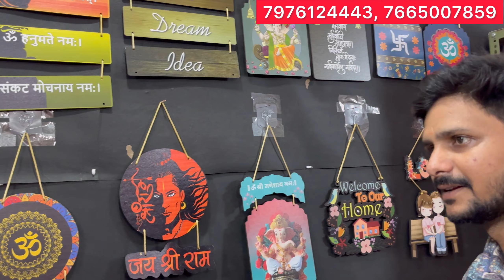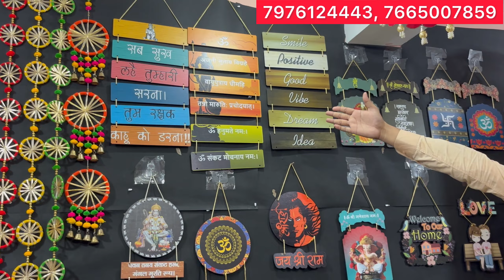Diwali Decorations items at wholesale prices | handicrafts wholesale market in Jaipur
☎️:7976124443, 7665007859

Chaubey's Enterprises , Gangasagar vistar, Agra Road , Jaipur

diwali decoration
wholesale market in jaipur
diwali decoration items
diwali items wholesale delhi
diwali wholesale market in delhi
diwali decoration items in wholesale price
diwali decoration
diwali lights wholesale market in delhi,diwali wholesale items

handicrafts wholesale market in jaipur
wholsale market
wholesale market
handicrafts market delhi
jaipur wholesale market
handicraft wholesale market in jaipur,
wholesale handicraft market
jaipur handicrafts wholesale market
business ideas
handicrafts business idea

handicrafts
crafts,handcraft
diy crafts,arts and crafts
diy craft,craft
50 handyman crafts
diy easy crafts
diy nano tape crafts
girl crafts,easy crafts,diy paper crafts,nano tape crafts,japanese crafts,crafts to make and sell,50 easy crafts and tips
paper crafts,craft shorts,nanto tape crafts,girly crafts
1crafts to sell,unique crafts,handcraft tutorial,craft show tips,diy paper craft